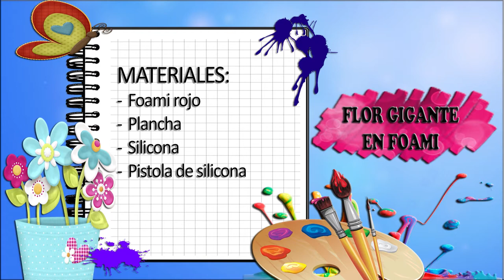Como Hacer Flor Gigante en Foami- HomeArtTv por Juan Gonzalo Angel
Es fácil de usar
Fácil de pegar
Fácil de cortar
Lavable permitiendo su reutilización
No es tóxico no contamina el medio ambiente
Se lo puede pintar con cualquier tipo de pintura
Baja absorción de agua
Se puede usar la tela en caso de trabajar con muñecas
Fuente